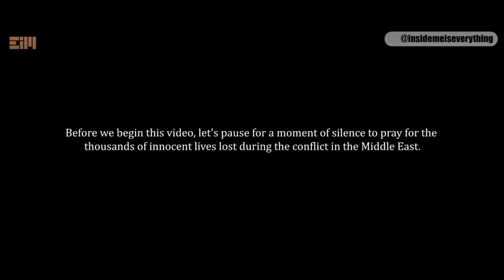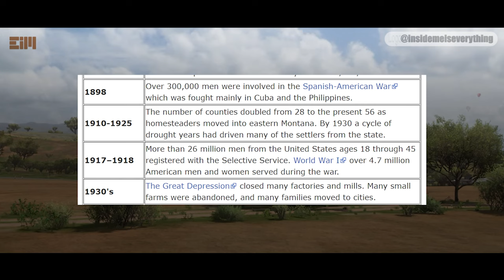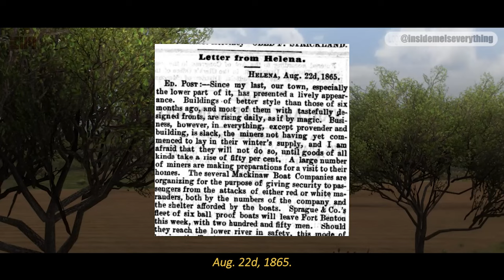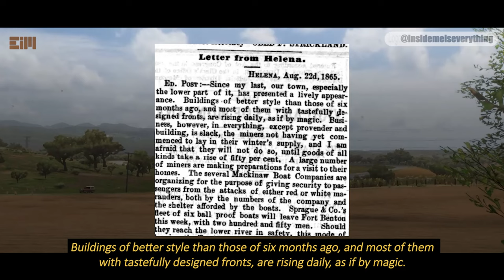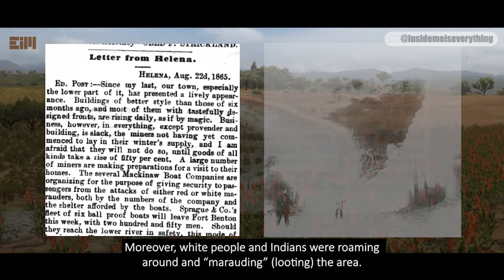NO WAY!! YOU WON'T FIND THIS ANYWHERE!